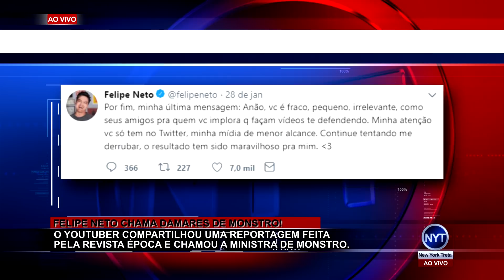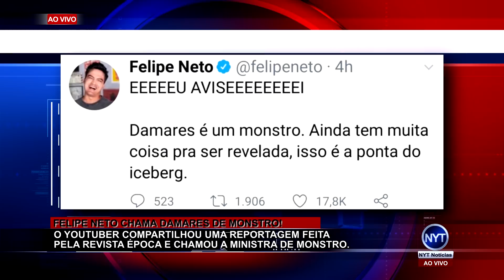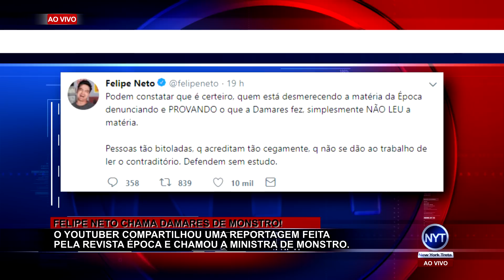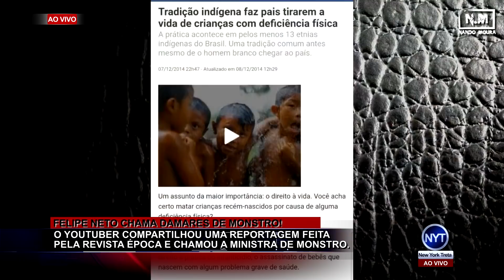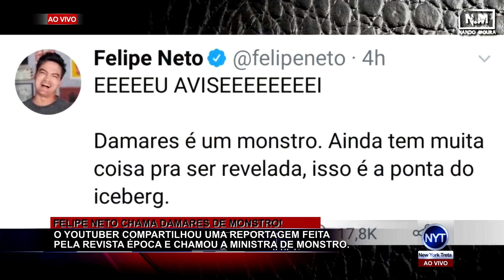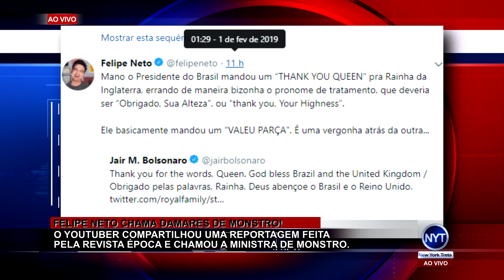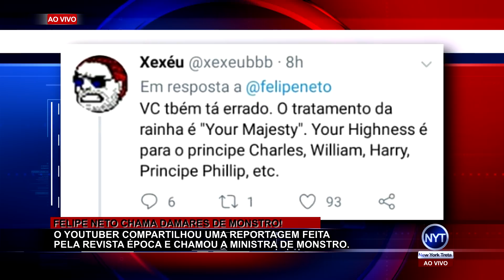Felipe Neto diz que Bolsonaro só passa VERGONHA e chama Damares de MONSTRO! Nando Moura responde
Jair Bolsonaro passa uma vergonha atrás da outra, diz Felipe Neto.
Felipe Neto chama ministra Damares de monstro após matéria publicada pela revista Época.